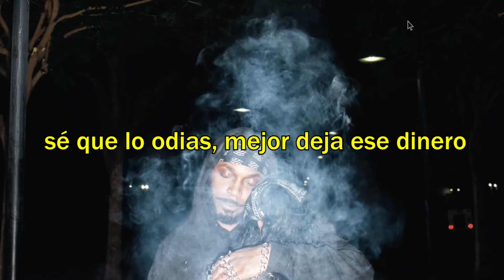JPEGMAFIA -OG! (sub español)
og sub español